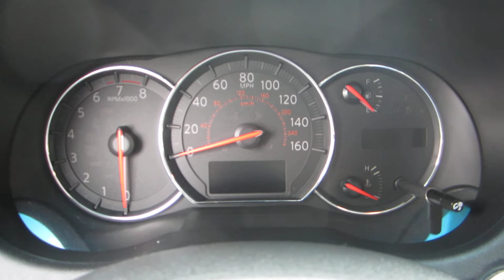2011 Nissan Maxima, White Pearl - STOCK# 5258 - Walk around